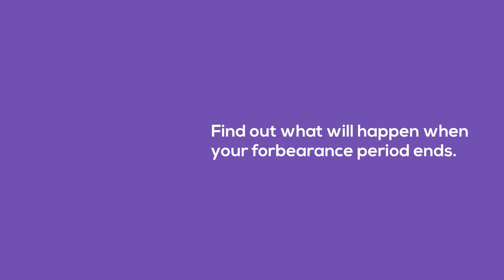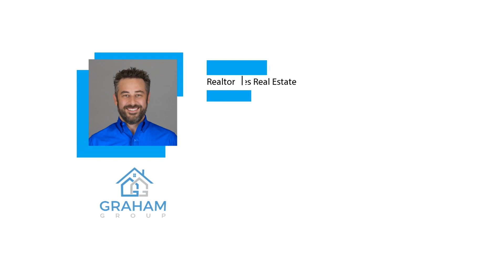5 Steps to Take if You Need Forbearance Relief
Forbearance programs are helping homeowners manage their monthly mortgage payments right now.

2450 S. Arizona Ave #1

100% of client reviews on Google are 5 stars.
100s of client reviews on Zillow are 5 stars.
Top 40 Under 40 Award Recipient ​- ​'16, '18, & '20. (Maricopa, Pinal, & Cochise County)